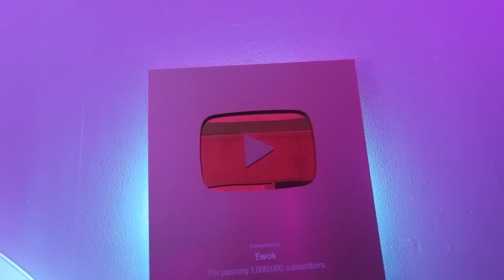REACT MANCA PANCI AJAIB WKWKKW NGAKAK BANGET ASLI DEH - SansReaction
react manca yang ini lucu banget asli dah wkwk